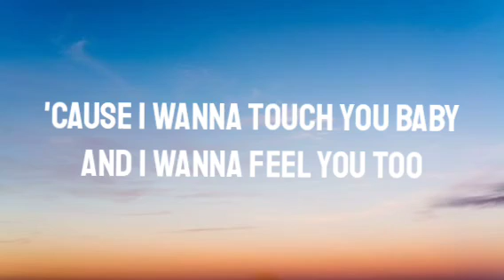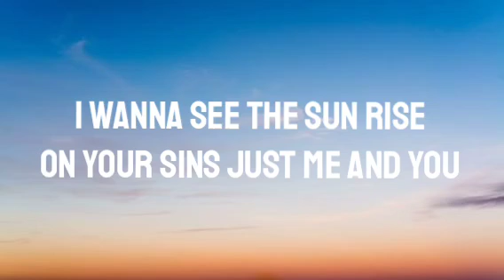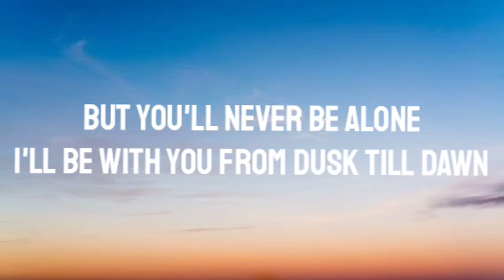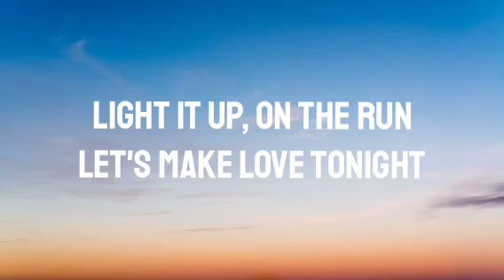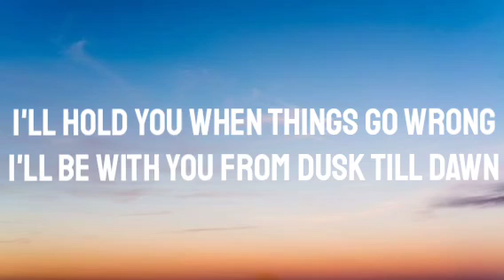ZAYN & SIA - DUSK TILL DAWN (LYRICS)